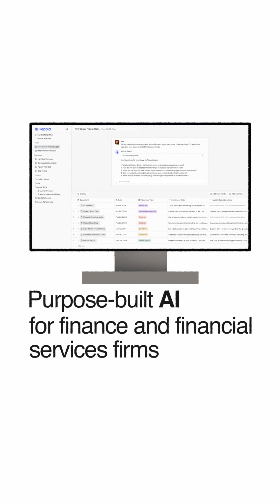What if AI could read every financial filing for you? | Inside Hebbia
In investing and banking, perhaps the biggest bottleneck is the amount of cognitive labor that midlevel and senior professionals can process.

For decades, the solution to this problem has been “bodies” — large classes of analysts and associates who sift through, summarize, and distill large quantities of information for their more senior colleagues.

But AI is now proving capable of a lot of that same sifting, summarization, and distillation — and Hebbia, founded by George Sivulka, is the leading provider of such AI to financial firms.

||FAST FACTS||
 - HQ in NYC
 - $160M raised to date, from firms including a16z (Alex Immerman) and Index (Mike Volpi, prior to launching Hanabi Capital)

||PRODUCT||
Hebbia's AI application enables knowledge workers (primarily in Finance) to query and synthesize information across massive unstructured datasets (think PDFs, contracts, filings, decks) with ease.

Its platform replaces manual review and search by decomposing complex questions into model-routed subtasks and returning traceable answers with citations.

The company’s technical edge is in retrieval and decomposition — a proprietary alternative to standard RAG that delivers materially higher accuracy on multi-document reasoning.

🏢 About Hebbia
Hebbia is the AI platform for finance, used by the world's leading asset managers, investment banks, law firms and Fortune 500 companies.

The product orchestrates "AI agents" that accurately tackle the most complex tasks by breaking them down into understandable actions. Users can collaborate with AI to extract, structure, and analyze millions of documents at scale, allowing for full workflow automations with generative AI.

🚀 About Scale Venture Partners
Scale Venture Partners is a Bay Area-based venture capital investment firm focused on the next generation of enterprise software companies building AI-enabled applications. Built on a legacy of success as early investors in SaaS pioneers like Bill.com, DocuSign, Hubspot, and JFrog, Scale helps founders move from founder-led growth to go-to-market machine.